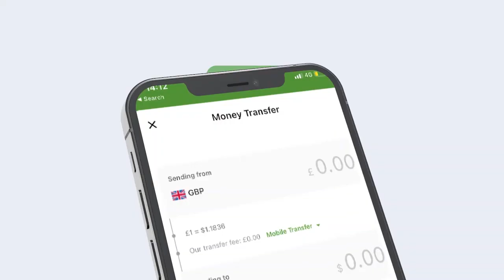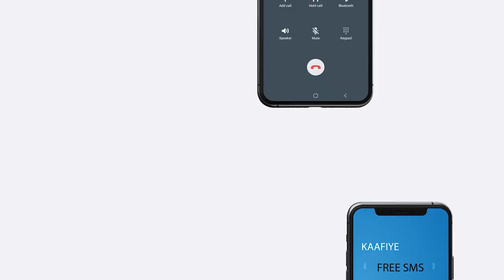Waa Maxay Caymis Dhaqameedka Uu Sheegay Xildhibaa Laabsaalax